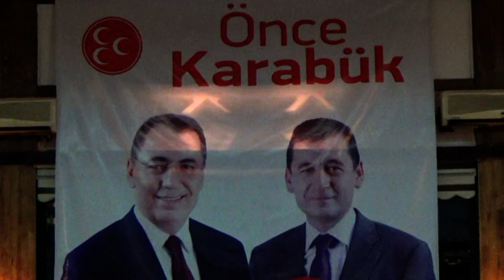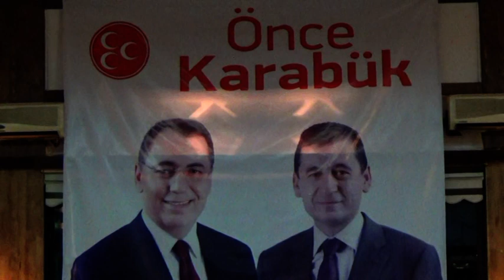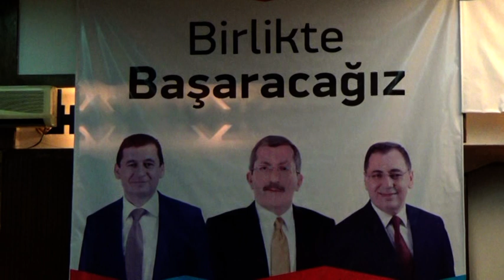MHP KARABÜK ADAY TANITIM TÖRENİ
MHP Karabük Milletvekili Adayları Dr Adem kar ve Osman Aydın Karabük Halkının huzuruna çıktı.Yenişehir Büyük Kulüp'te gerçekleştirilen Aday tanıtım törenine;İl Başkanı Burhanettin Arslan,Karabük belediye Başkanı Rafet Vergili,ilçe başkanları,il genel ve belediye meclis üyeleri,muhtarlar,sivil toplum kuruluşlarının başkan ve yöneticileriyle yaklaşık 1200 kişi katıldı